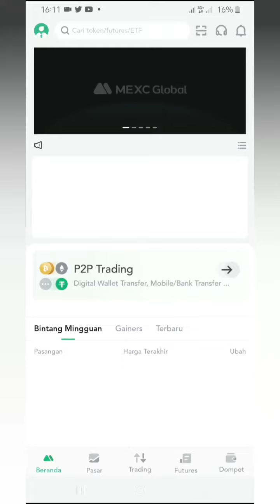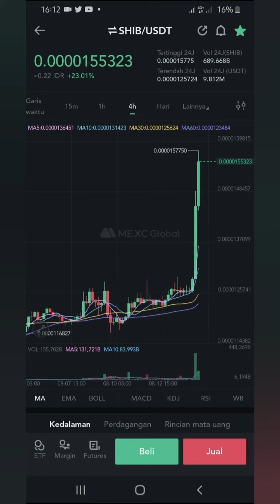🔴 LIVE PRICE SHIBA INU 🚀🚀🚀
shiba inu terbaru,
shiba inu dog,
shiba inu hari ini terbaru,
shiba inu indonesia,
shiba inu terkini,
shiba inu coin indonesia,